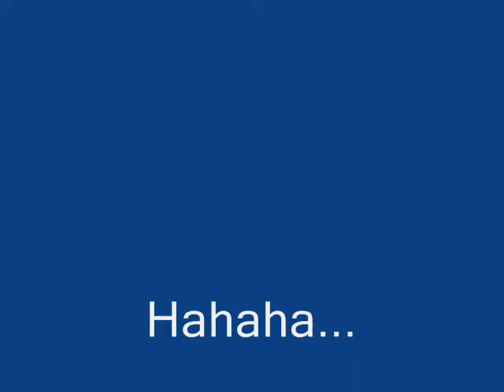Jerald and DJ Photo Insanity (Glorietta)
Haha, wala ako magawa e... Tignan nyo n lng... Comment ha! Haha!